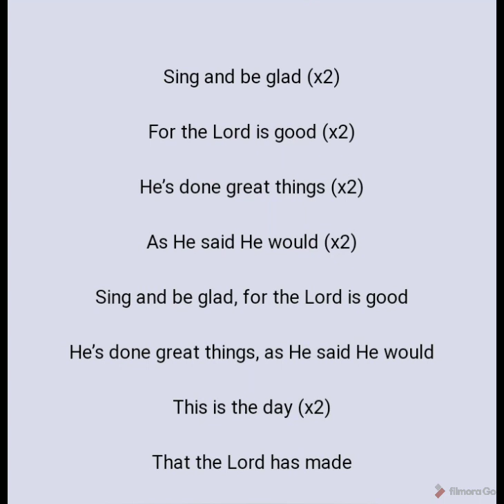English singing 28 sep this is the day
Video from Arun Sachan